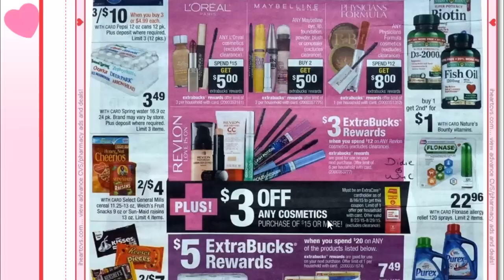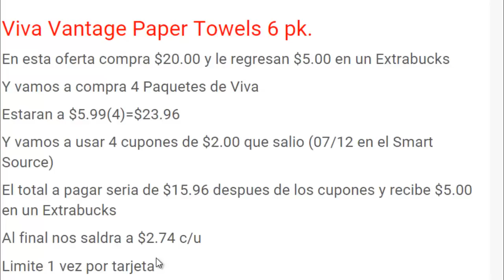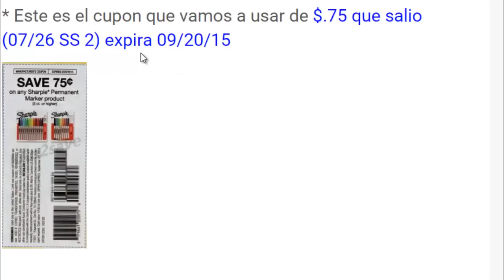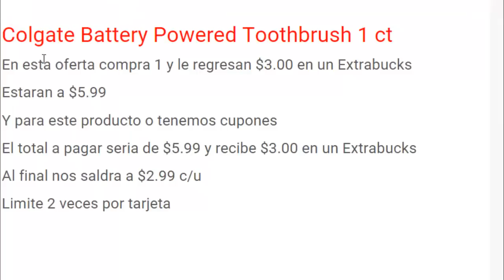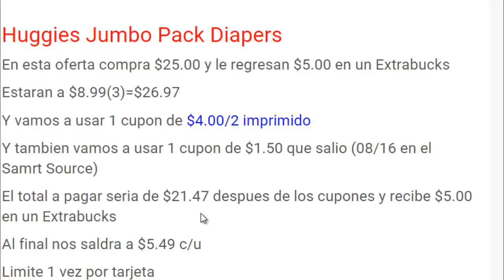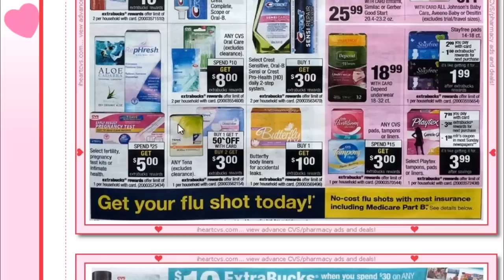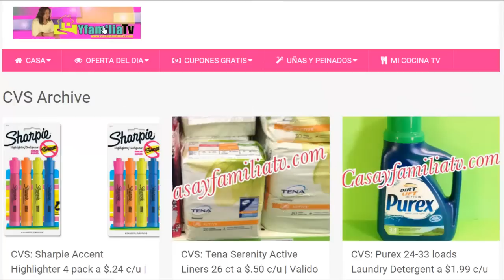Ofertas Buenas en CVS | 08/23 - 08/29/15 | Casayfamiliatv